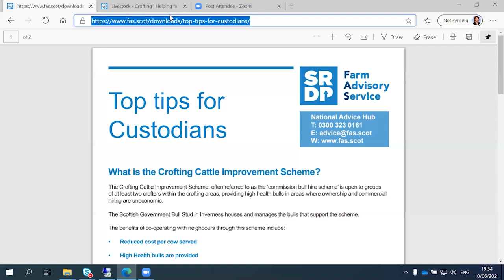Croft & Small Farms: A Season with Cattle – Bull Hire for Crofters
Small herds are very common in the crofting counties and co-operation is key to their success.

An important co-operative measure is the sharing of bulls and many make use of the Scottish Government Crofting Cattle Improvement Scheme.

The benefits of co-operating with neighbours with this scheme include:

Reduced cost per cow served
High Health bulls are provided
Reduced risk, as the bull stud will provide a replacement if the bull has an accident or stops working
Do you want to learn more about the Scottish Government Bull hire scheme for crofters?

We are delighted that John Cowan, Farm manager is coming to tell us more about the workings of the scheme. This meeting is suitable for people who use the bull hire scheme or those who are interested in using it in the future.